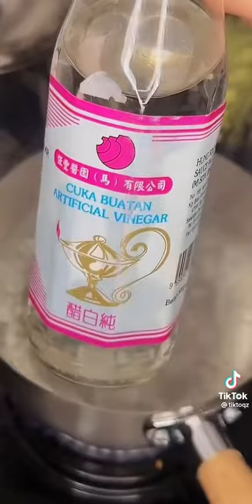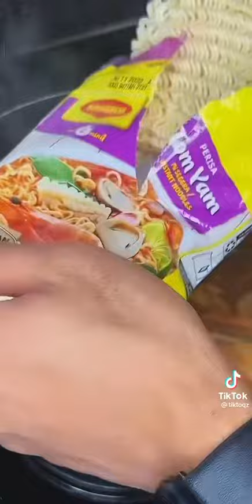Resepi Maggi Tomyam Pekat Style Abi ( Suami Sally )